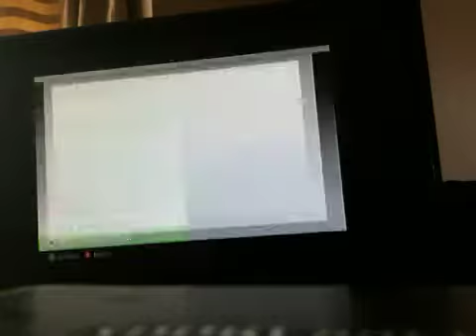Cod bo1 zombies der riese